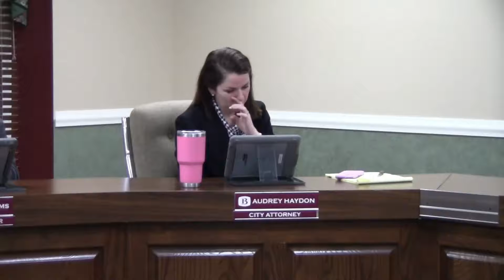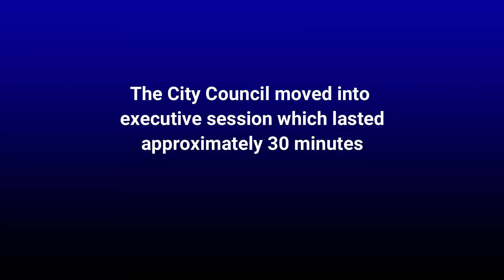Jan 14 2020 Bardstown City Council meeting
Video of the Jan. 14, 2020 Bardstown CIty Council meeting.